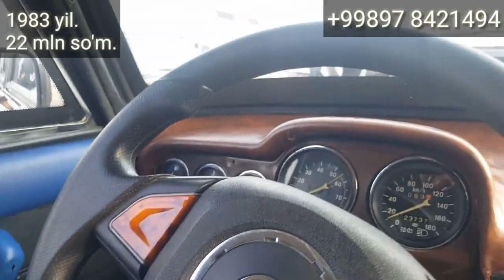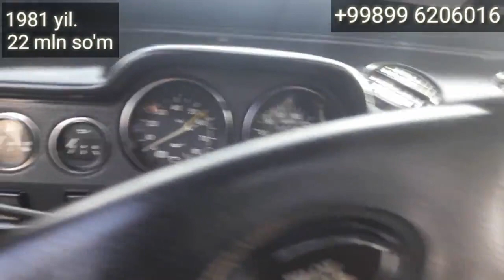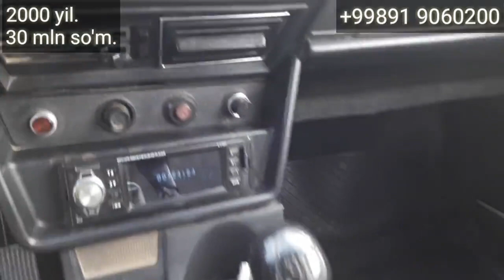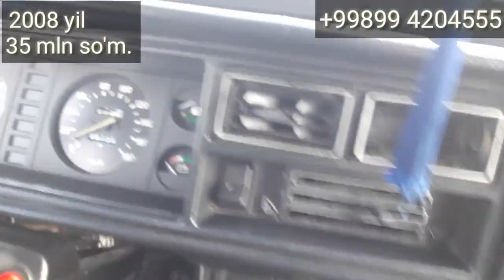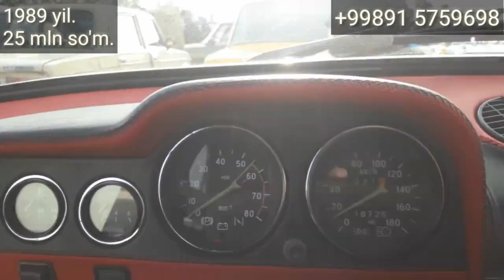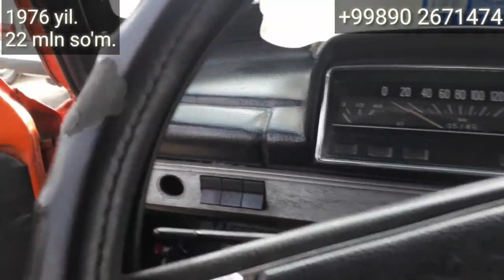Denov Moshina Bozori. 23 - Fevral. Lada, Jiguli Narxlari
..Assalomu alaykum.